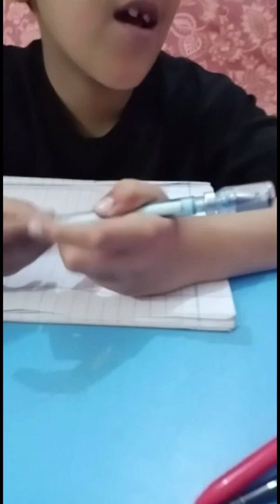excellent pans/ stationery/ boll pens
childrens like to write these pens